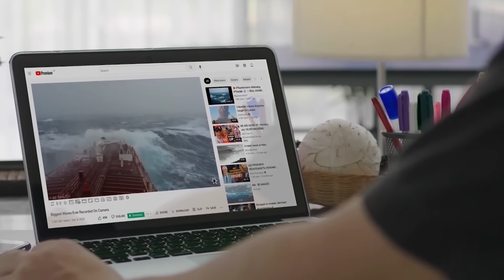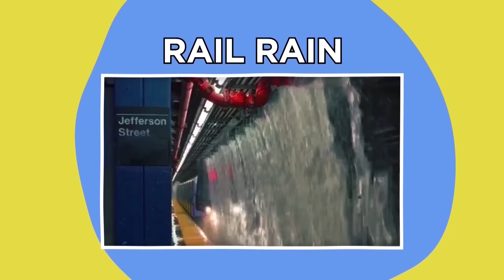MOST EXTREME Weather Events Caught On Video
Tune in for the most extreme weather events caught on video!

Legal Stuff.